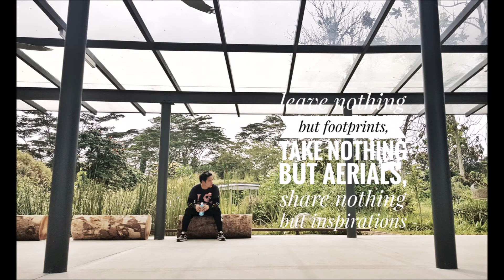the unguarded moment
s a t u r d a y i n s p i r a t i o n